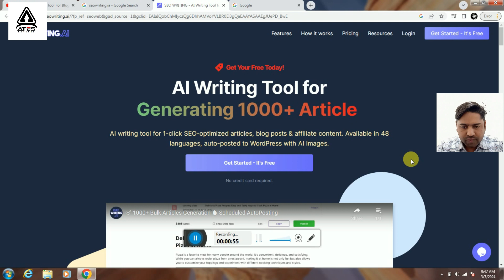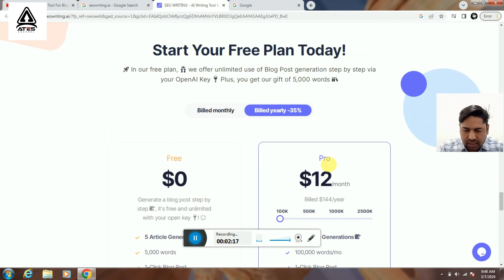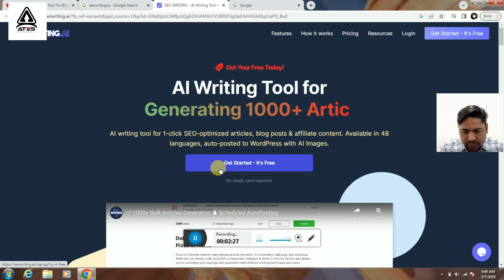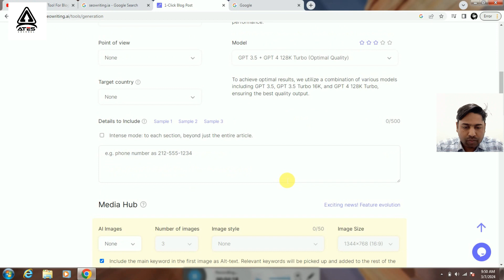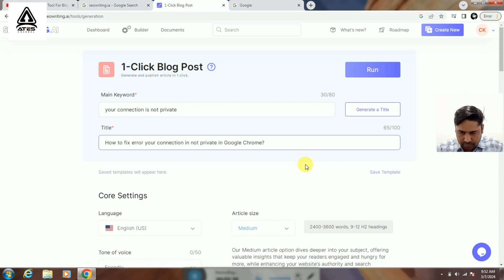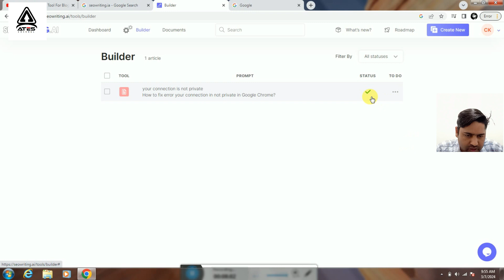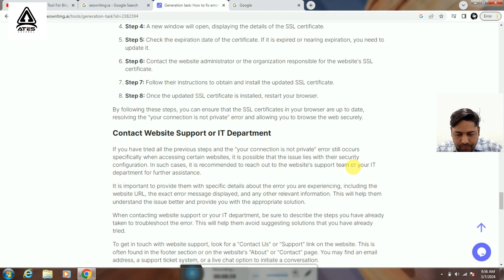1-Click SEO Writing AI - [Free] SEO Content Writing Tool | Write SEO Optimized Articles - ATES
1-Click SEO Writing AI - [Free] SEO Content Writing Tool | Write SEO Optimized Articles - ATES.